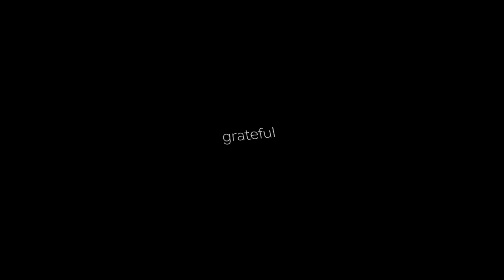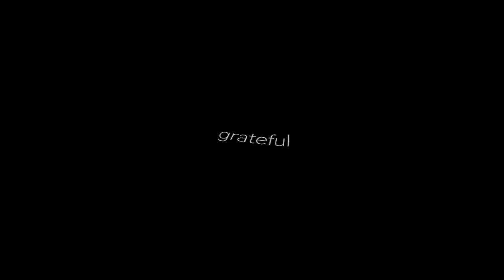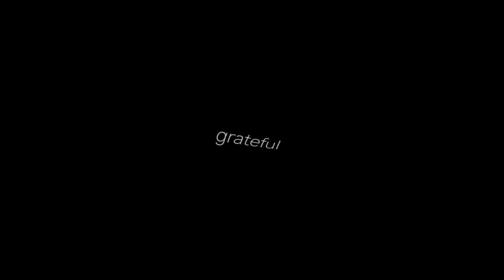Matthew James Hemmer - grateful (audio)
thanks to everybody loves eden for reminding me to post this haha

LYRICS:
so this is how i die
friendless, alone
drowning in my thoughts
slipping on the rocks
lining the edge of the waterfall

if i could believe
in the chaos that i’ve caused
than maybe i’d still fight
but as it is, i say not at all

cause slowly i’ve come to realize
i built a castle for protection
out of shoplifted possessions
and i’ve found
that all the shit i tried to live by led me back to nothing
and i feel so fucking spent
so i’m grateful for the end

but somehow i’m still alive
the bitter taste of last night lingers on my tongue
and my hands are numb

could you tell me when i lie
to go fuck myself and then i’ll learn to hold my ____
while you destroy my lungs

this is just the vibe when your mind is a steel trap
and the conscience inside finds it unlikely to —- —
existence of real fact conflicting with feelings
and desires to find some people then hurting them real bad

i wanted to be more subtle but i don’t seem to have it in me
all i can say is there’s a good reason that i don’t fuck with indie
and if you don’t want me here any longer than you might have to kill me
cuz this is the way we are - repulsive, ugly, blind and filthy